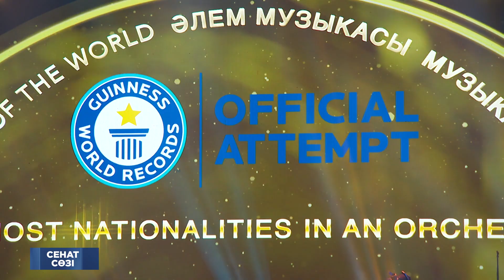"Сенат сөзі" бағдарламасы / Программа "Сенат сөзі", 09.09.2022.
00:00​​​​​​​​​​​​​​ Бағдарлама анонсы
00:38 Сенатта мал шаруашылығын дамыту мәселесі талқыланды
02:59 Білім беру саласындағы реформаға сын айтылды
04:26 Шикізаттың жоқтығынан мұнай өңдейтін зауыт жұмысын тоқтатуы мүмкін
06:10 Ел өңірлерін дамыту - "Өңір"тобының басым бағыты
07:53 Елордада жаһандық рекорд тіркелді